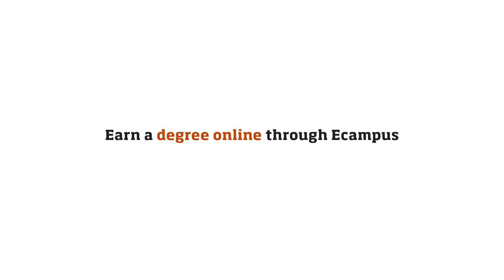America's natural resources university | Oregon State University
Oregon State University is America's natural resources university, where our world-class faculty and forward-thinking students work collaboratively to protect our planet and help it thrive. And now you can join the cause by earning your Oregon State degree online. OSU Ecampus is a national leader in online education, delivering a variety of programs that match your career and personal interests. Complete your degree online in environmental sciences, fisheries and wildlife sciences, or natural resources, and stand out in the job market.